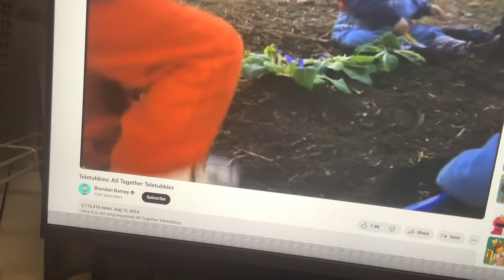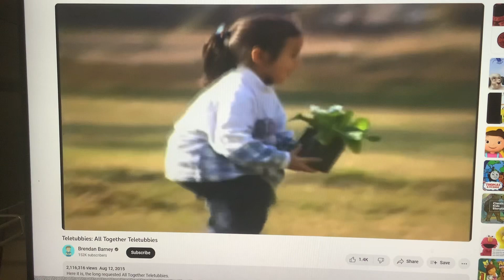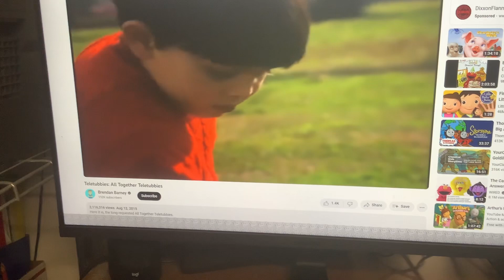TV Event Laa-Laa is chosen Flower Planting (Chile)